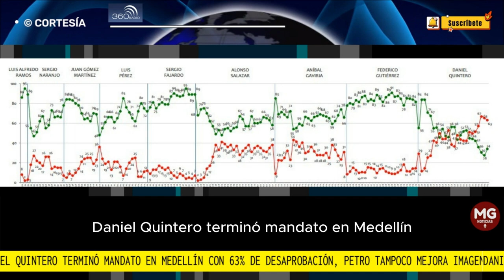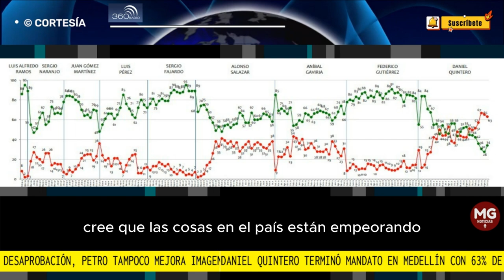📉 DANIEL QUINTERO TERMINÓ MANDATO DE MEDELLÍN CON 63% DE DESAPROBACIÓN, Petro tampoco mejora imagen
Invamer publicó los resultados de una nueva medición en la que el presidente Gustavo Petro sigue en terreno negativo pues su desaprobación quedó en 60%. La medición también preguntó por la aprobación de Jaime Pumarejo, Claudia López, Daniel Quintero, Jorge Iván Ospina y Juan Carlos Cárdenas.
FUENTE 360 RADIO